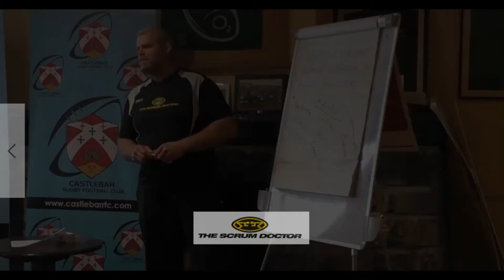SCRUMINAR picture compilation video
This is a picture compilation of my SCRUM DOCTOR-SCRUMINAR (rugby scrum coaching course for coaches)